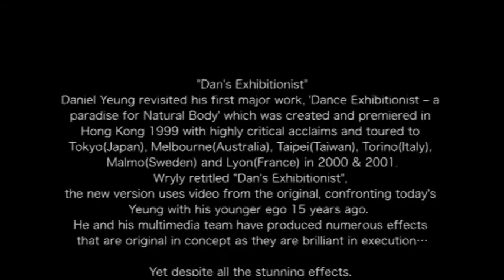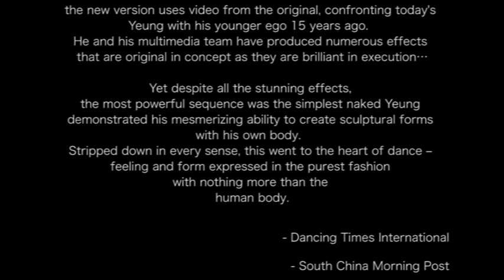Daniel Yeung multimedia choreography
“Dan’s Exhibitionist”
Daniel Yeung revisited his first major work, ‘Dance Exhibitionist – a paradise for Natural Body’ which was created and premiered in Hong Kong 1999 with highly critical acclaims and toured to Tokyo(Japan), Melbourne(Australia), Taipei(Taiwan), Torino(Italy), Malmo(Sweden) and Lyon(France) in 2000 & 2001.
Wryly retitled “Dan’s Exhibitionist”,  the new version uses video from the original, confronting today’s Yeung with his younger ego 15 years ago.  He and his multimedia team have produced numerous effects that are original in concept as they are brilliant in execution…

Yet despite all the stunning effects,
the most powerful sequence was the simplest naked Yeung demonstrated his mesmerizing ability to create sculptural forms with his own body.
Stripped down in every sense, this went to the heart of dance – feeling and form expressed in the purest fashion with nothing more than the human body.